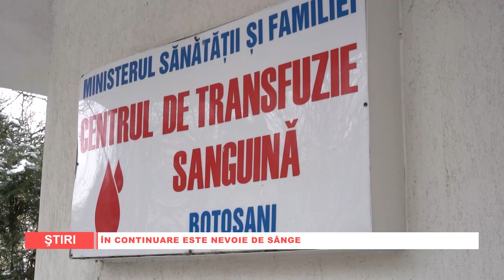ÎN CONTINUARE ESTE NEVOIE DE SÂNGE